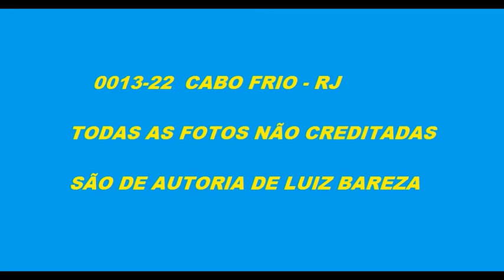0013 22 FOTOS DE ÔNIBUS EM CABO FRIO RJ